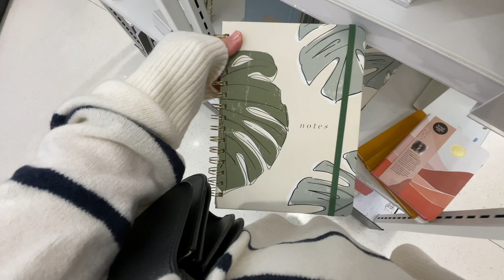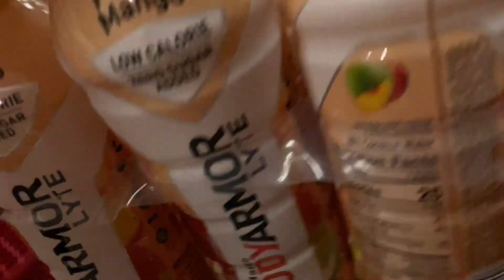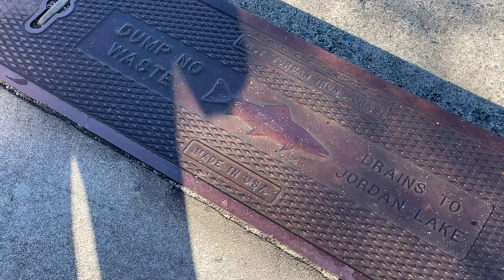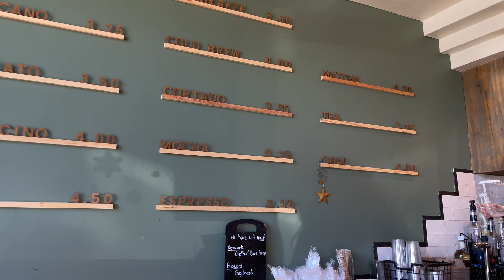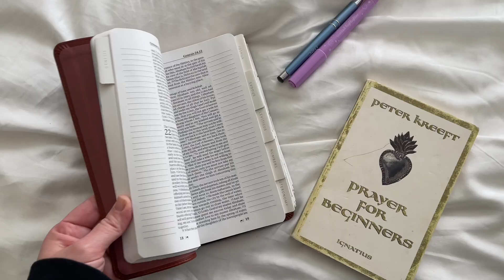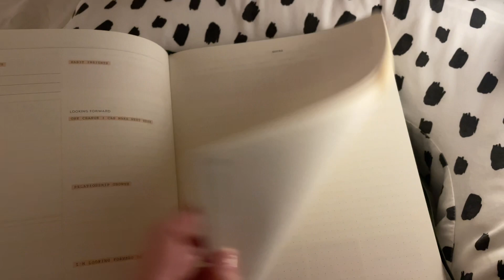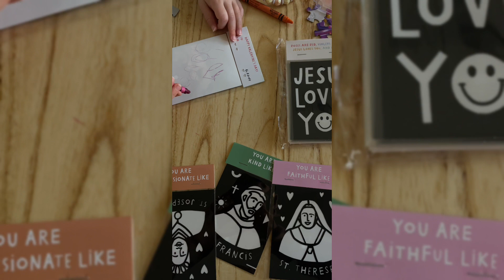A WEEK IN MY LIFE AS A SAHM OF TWO | VLOG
A little week in my life vlog

Mattias Tell - Cotton Candy Armor
Loving Caliber- Black Water

Discount Links & things